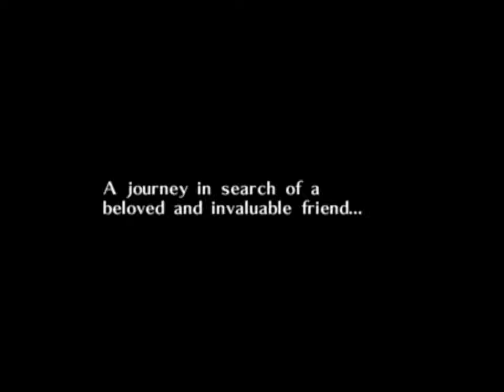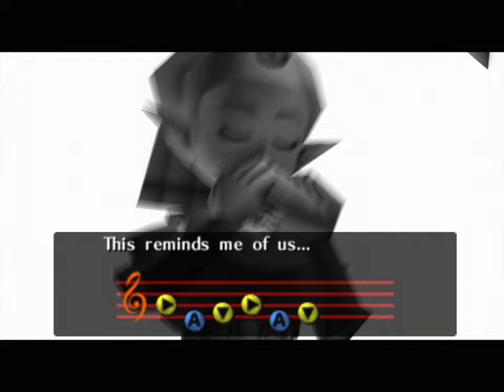Majora's Mask 1